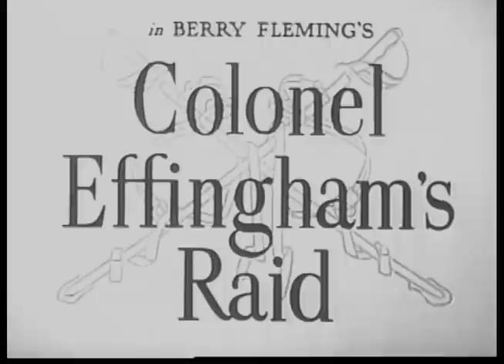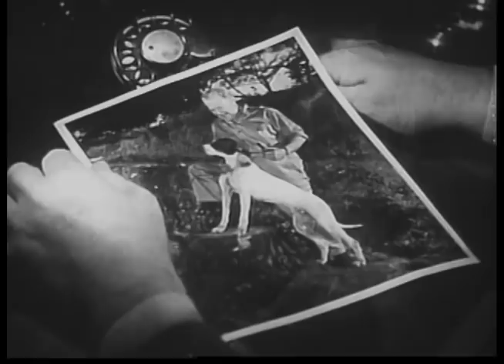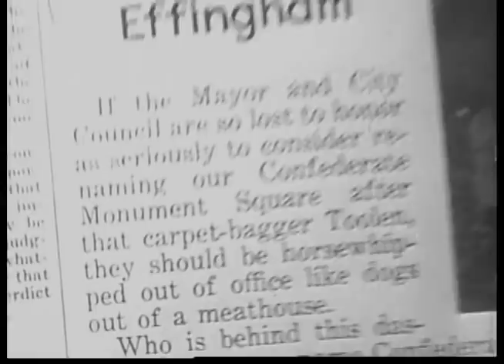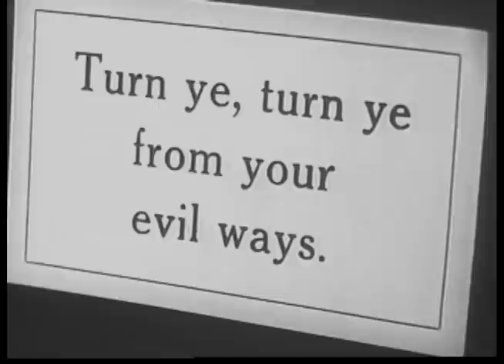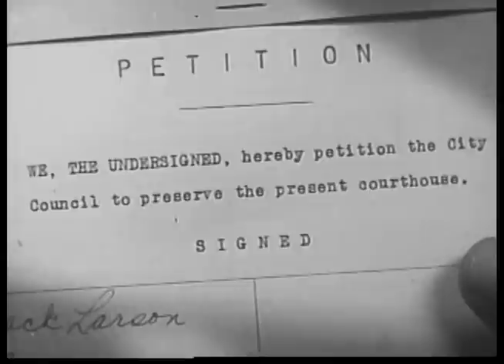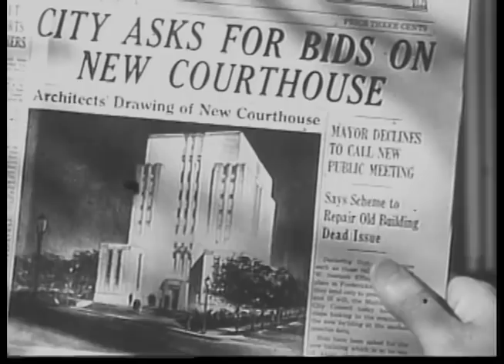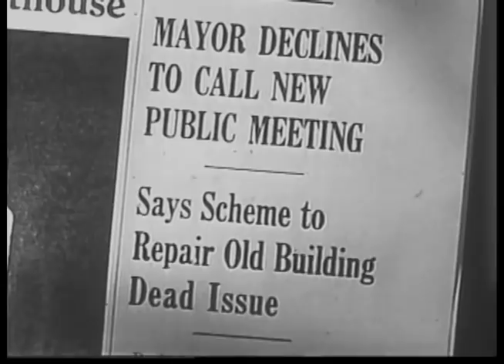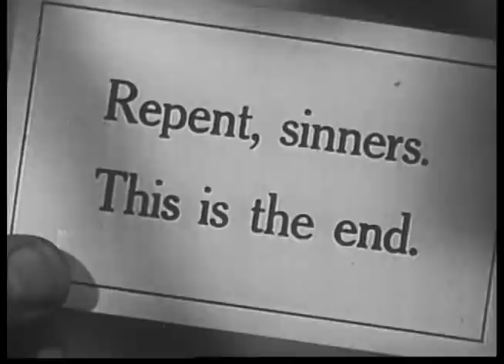Colonel Effingham's Raid (1946) CHARLES COBURN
Stars: Charles Coburn, Joan Bennett, William Eythe

 When a retired colonel discovers that there is a plan afoot to tear down a Confederate Monument , he begins a campaign to rally the townspeople to save the square.